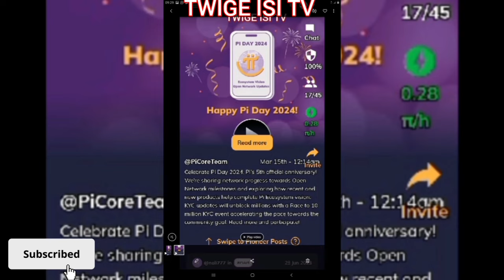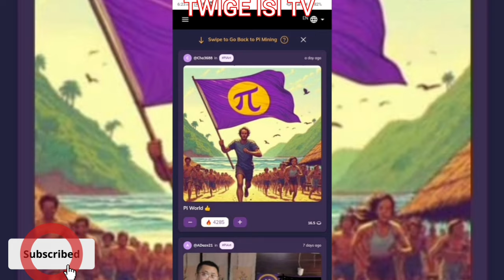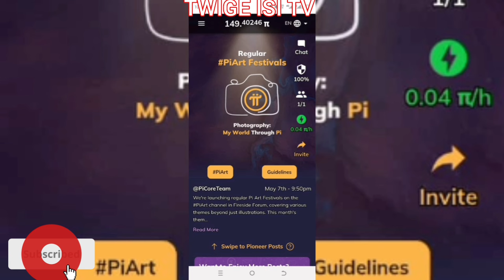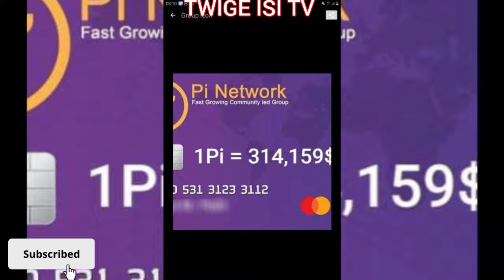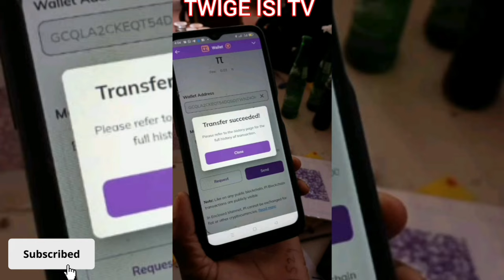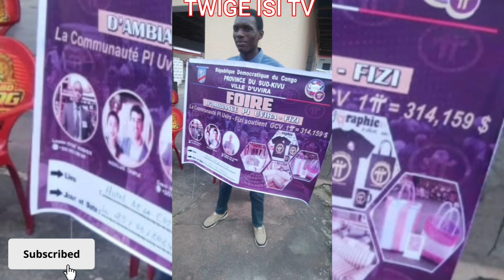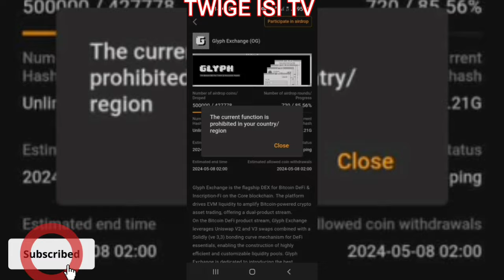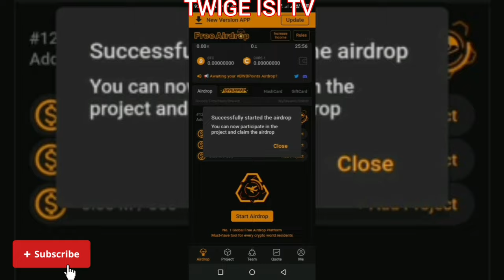167:IBYAVUYE MU NAMA YO KUWA 05/5/2024/PI YIFUZWA KU 3,000,000$/21 CENTURY NI UBUZIMA NIBA WARAM PI🔥